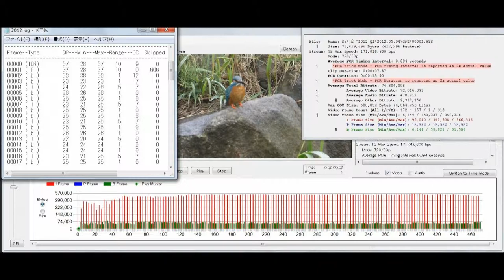GF2 HackedGOLGOP3 with Sedna AQ1 IPB for GF2.m2t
GF2 Hacked
GOLGOP3 with Sedna AQ1 IPB for GF2